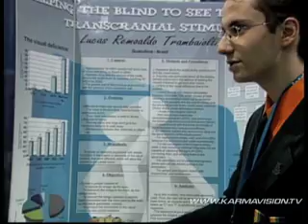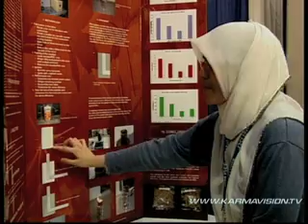The Intel International Science and Engineering Fair 2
The Intel International Science and Engineering Fair (Intel ISEF), the worldís largest international pre-college science competition, annually provides a forum for more than 1,500 high school students from over 40 countries to showcase their independent research. The ISEF is the premiere science competition in the world exclusively for students in grades 9ñ12.Each year, millions of students worldwide compete in local and school-sponsored science fairs; the winners of these events go on to participate in ISEF-affiliated regional and state fairs from which the best win the opportunity to attend the ISEF. The ISEF unites these top young scientific minds, showcasing their talent on an international stage, enabling them to submit their work to judging by doctoral level scientistsóand providing the opportunity to compete for nearly $4 million in prizes and scholarships.